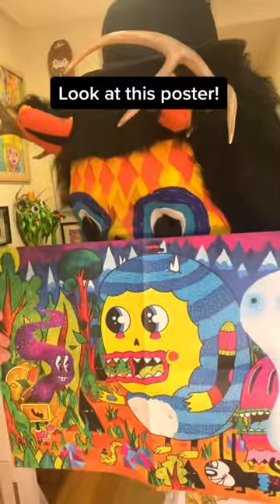Art Puzzle Unboxing by illustrator Frenemy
Puzzle title: Treasure Hunters
Artist: Frenemy
Video credit: Frenemy